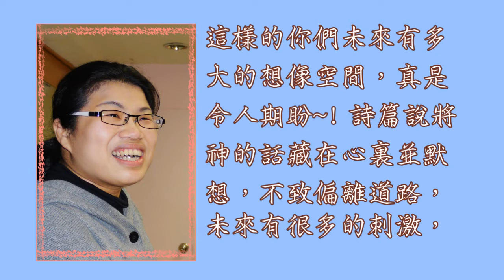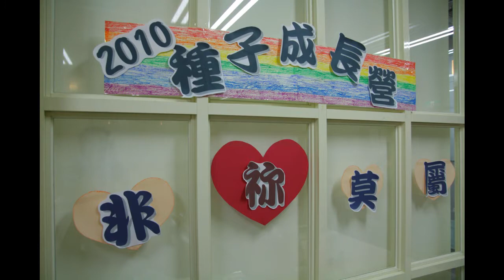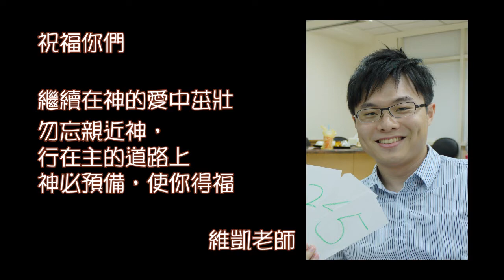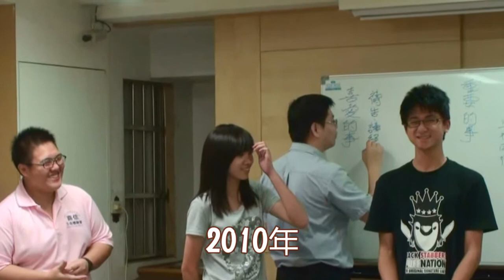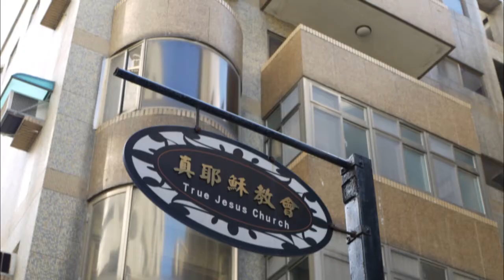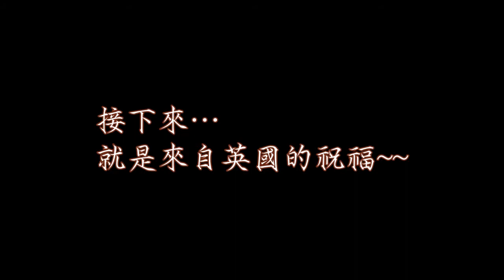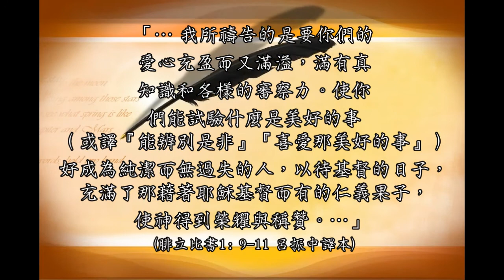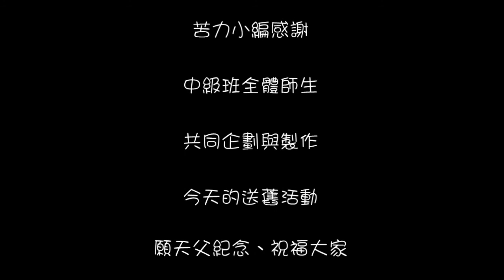2011畢業影片.wmv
TJC松山教會中級班畢業影片